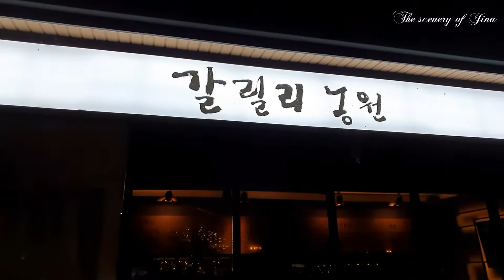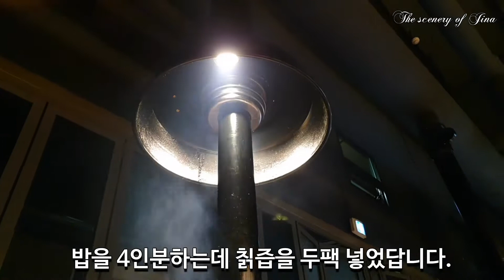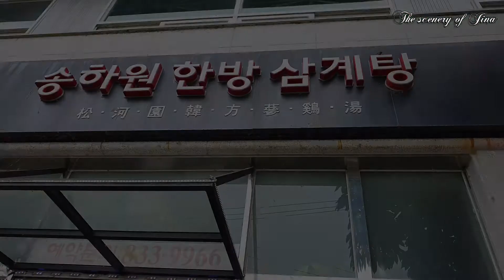장어와 누룽지삼계탕,복날 먹는 음식. Koreans' summer health seasonal food/eel, Samgyetang with Korean ginseng.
한국 사람들의 기운을 북돋아 주는 음식.
복 날 빠지지 않고 먹는 삼계탕과 장어 입니다.
장어의 효능과,삼계탕의 효능,부추의 효능.칡즙으로 만든 밥등을 영상에  담았습니다.
즐겁게 감상하세요.감사합니다.

Welcome to Jina’s life!

Just like other countries, Koreans eat certain food on the traditional day.
Koreans eat Samgyetang (Chicken soup with ginseng)
and eel to boost their health on certain day called “Bok“day.
Bok day (복날) is the hottest period of summer in Korea.
Today, I made a video about how Bok day’s foods are beneficial to our
health.  (Samgyetang, eel, buchu, and rice made out of kudzu juice)I hope you enjoy the video.